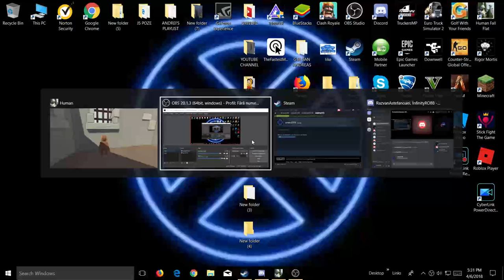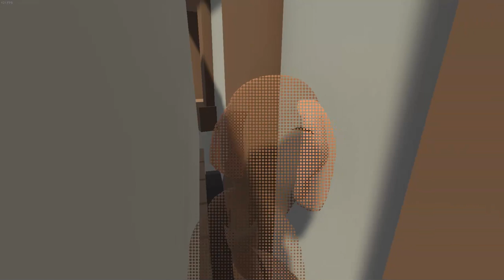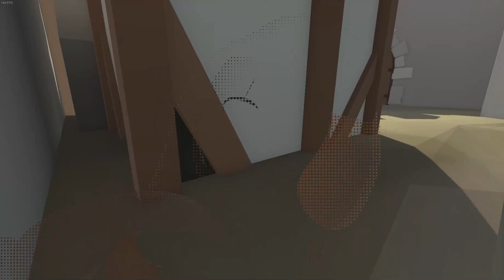Human:FallFlat | JOC CO-OP CU RAZVAN | Dupa ras vine plans | [Ep#5]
Salutare fratilor si bine v-am regasit la un nou episod !